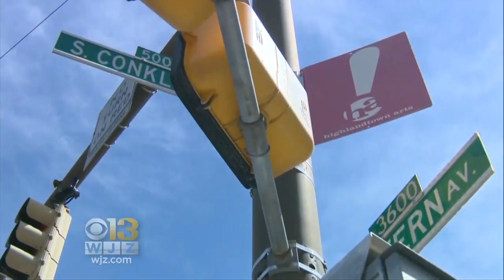Police Make Arrests In Near-Fatal Highlandtown Carjacking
Authorities have announced arrests in a Highlandtown carjacking where a woman was shot in the head.